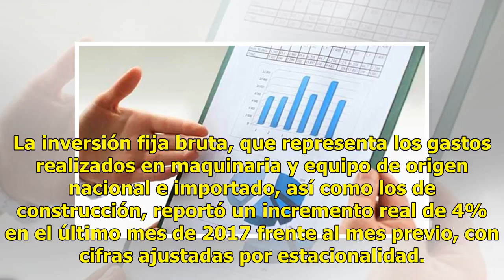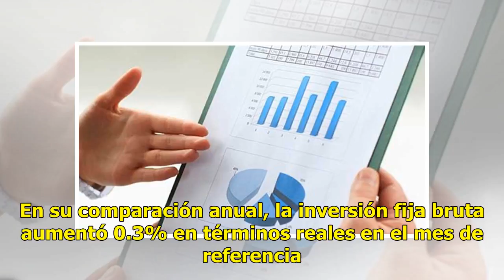Inversión fija bruta repuntó al cierre de 2017, señala Inegi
Ratio: 0 / 5 CIUDAD DE MÉXICO.- La inversión fija bruta repuntó al cierre del año pasado luego de tres meses consecutivos a la baja, producto del incremento del gasto en maquinaria y equipo así como en construcción, revelan los datos más recientes dados a conocer por el Instituto Nacional de Estadís...